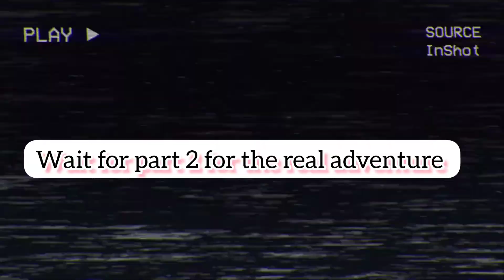ಉತ್ತರೆ ಸಿದ್ದೇಶ್ವರ ಪಾರ್ಟ್ 1| Karnataka da ladakh | Maluru Ravi